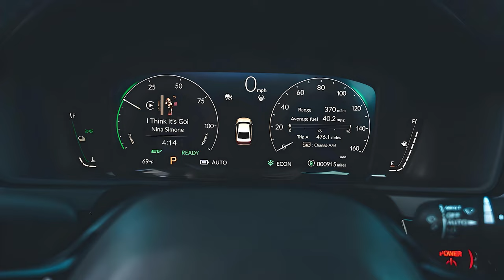Clash Between Best Midsize Sedans - Honda vs. Toyota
Welcome to our  comparison between the 2025 Toyota Camry and the 2024 Honda Accord! In this video, we’ll dive deep into the features, performance, design, and technology of these two popular midsize sedans to help you decide which one suits your needs best.

Video Shots Credits -

Toyota @toyotausa

Autotrader @AutoTrader